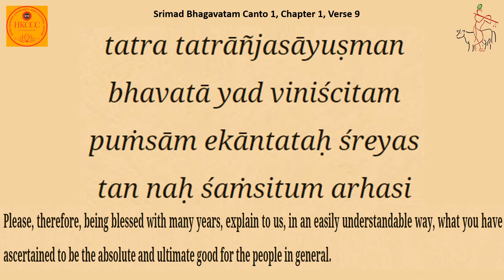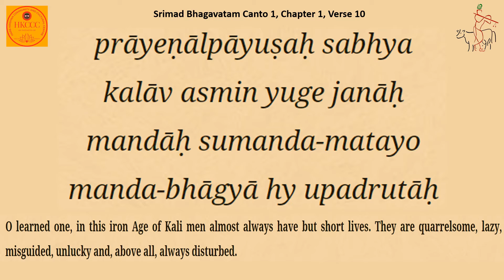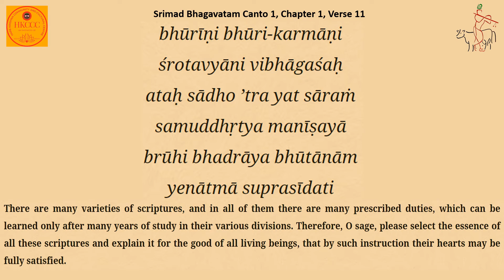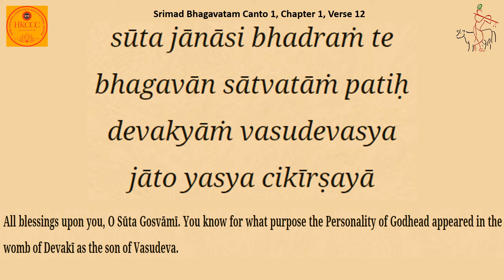Srimad Bhagavatam Canto 1 Chapter 1 Verse 9-13 Recited by HG Sharanmukhi DD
Srimad Bhagavatam
Canto 1- Creation
Chapter 1 - Questions by the Sages